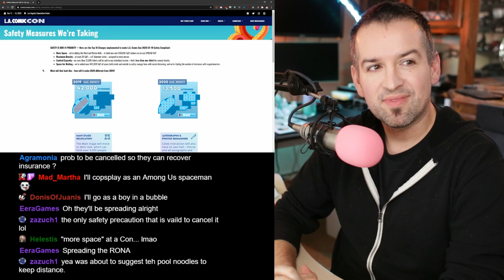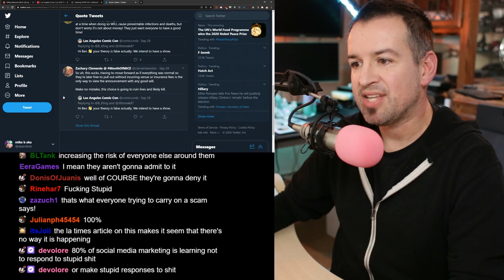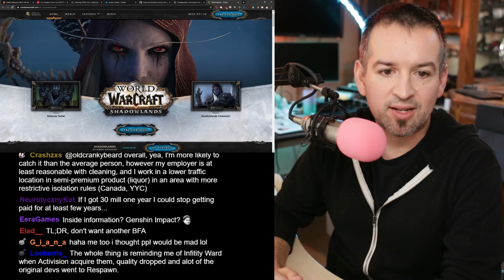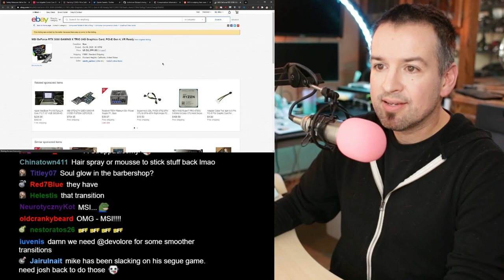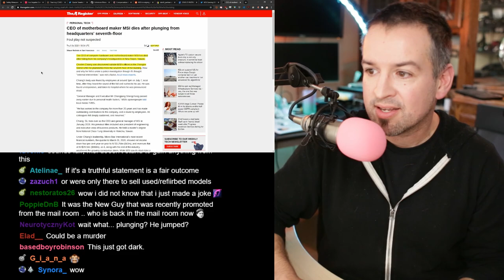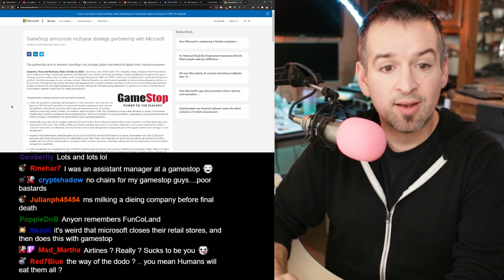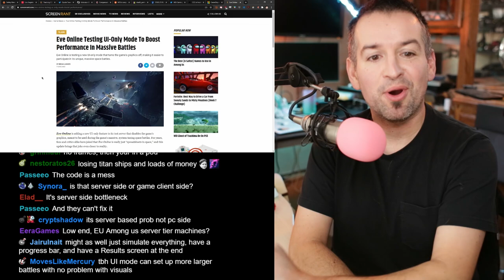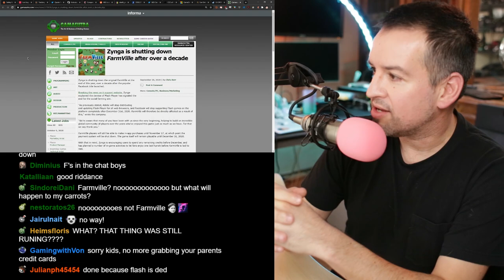The one time I take off my dang mask..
Link Dump:

LA Comiccon 2020 is a go! (what the flippity flapping fuck??)

Someone floats the theory of insurance fraud and gets a response from the official twitter

Activision Blizzard CEO Bobby Kotick made $30 million last year.

MSI allegedly, potentially, may be scalping their own 3080/90s on ebay

CEO died after falling from the company HQ in Taiwan

Primarily operational, but hints of a new retail experience

EVE testing UI only mode to keep excel memes in high demand
“Have you tried turning the graphics off?”

IGN copypastas it’s FIFA 20 review for FIFA 21

ZYNGA is shutting down FarmVille on December 31, 2020 - End of an era